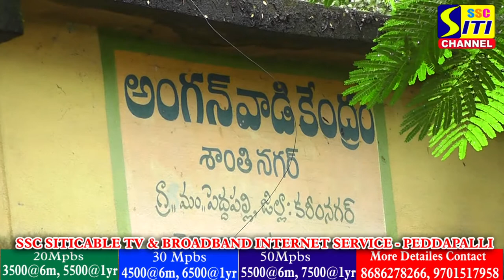లయన్స్ క్లబ్ ఆధ్వర్యంలో పిల్ల తల్లులకు న్యూట్రిషియన్ కిట్ల పంపిణీ..